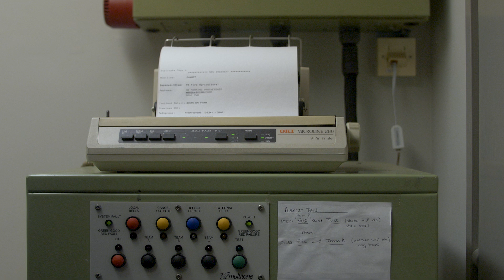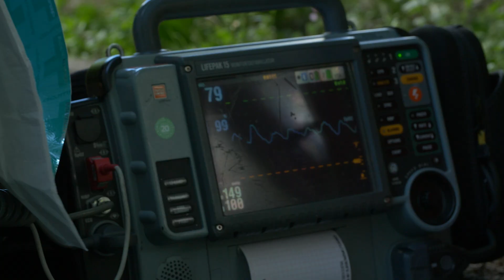SP00 Smokey Paws Promo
Oxygen Therapy for Companion Animals
Similar to human Immediate Emergency Care (IEC), BARTA critical care experts provide structure and training to ensure a standardised approach to the needs of animals in emergencies and disasters.